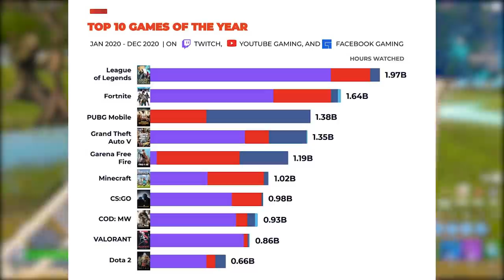FORTNITE - ITENS COM DESVANTAGEM, PREDADOR LIBERADO e UPDATE 15.21?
Fala gurizada, nesse vídeo comento novidades do Fortnite Battle Royale, skin predador liberada na quarta, atualização 15.21, 2 itens com desvantagem e mais. Espero que gostem :)